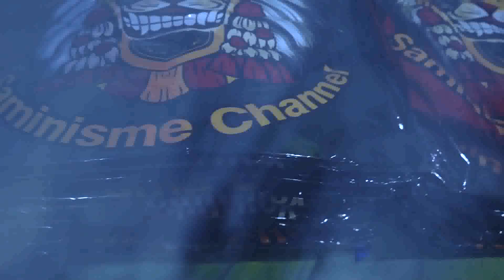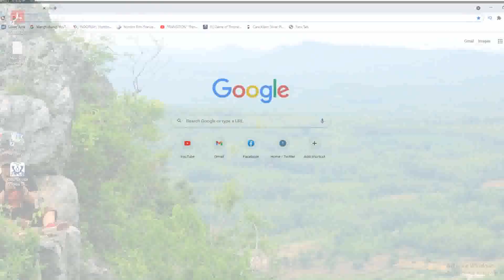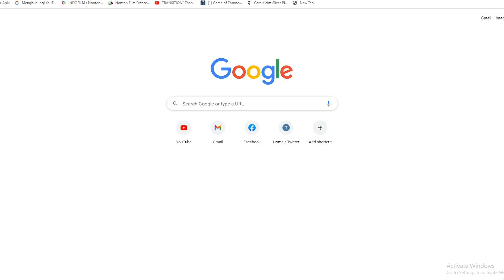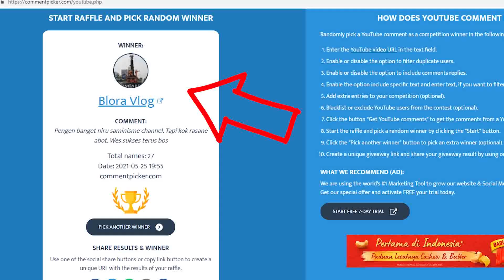Bagi Bagi Kaos Barongan Blora Saminisme Channel Pemenang Ke 2 Bulan Mei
SALAM BUDAYA